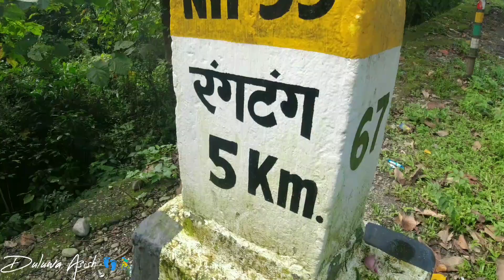BICYCLE RIDE TO A SMALL HILL OF DARJEELING || RONGTONG HILL CLIMB || MOUNTAIN BIKE TOUR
This vlog is made to spread the happiness and encourage people to maintain their health by going hiking and biking.